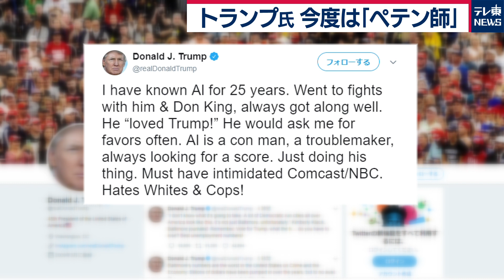トランプ大統領が「ペテン師」よばわり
「ペテン師」や「白人と警察官が嫌い」などと書き込んでいます。トランプ大統領に名指しされたのは、長年、黒人の公民権運動に取り組んできたアル・シャープトン師です。トランプ大統領について、シャープトン師は次のように話しています。
「誰彼となく攻撃する。ドナルド・トランプという人物を知っているが、批判を受け止めるほど成熟しておらず、子供のようだ。彼は、白人でない人たちにとって、とりわけ悪意がある」
トランプ アル・シャープトン＃テレ東NEWS